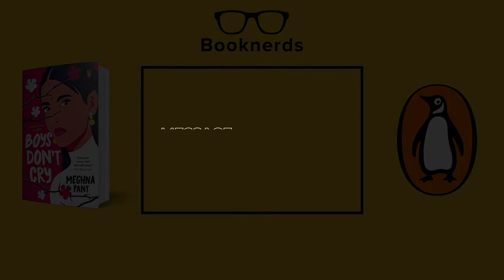Booknerds Shorts | The Message | Boys Don't Cry | Meghna Pant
We were in conversation with award-winning author, journalist, feminist and speaker Meghna Pant about her book 'Boys Don't Cry'

Publisher: Penguin India